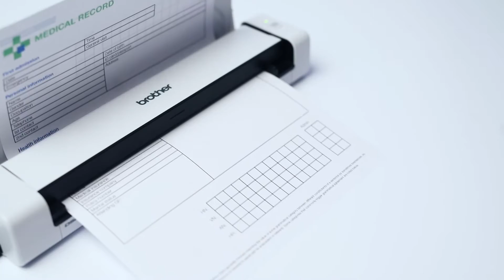DS-740D - Scanner mobile de documents recto-verso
Numérisez où que vous soyez avec le scanner mobile DS-740D. Idéal pour numériser des documents en recto-verso lorsque vous êtes en déplacement ou lorsque vous disposez d'un espace de bureau limité.